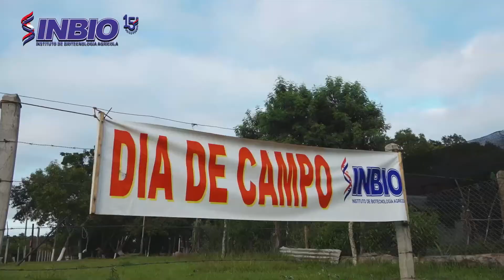DÍA DE CAMPO INBIO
En el día de campo realizado en la parcela de nuestro cooperador del Programa Agricultura Sustentable con Biotecnología, Trifón Ruíz Díaz, mostramos lo que un productor con suelo de baja fertilidad puede lograr aplicando el conocimiento técnico. Pese a hacer siembra, aplicación y cosecha a mano, Trifón cuidó la cobertura de su suelo y el trabajo de más de 8 años está dando resultados, tanto en la mayor productividad como la resistencia al estrés hídrico de sus cultivos.